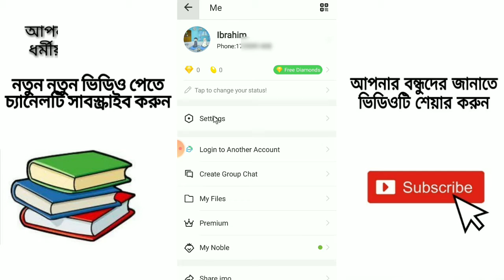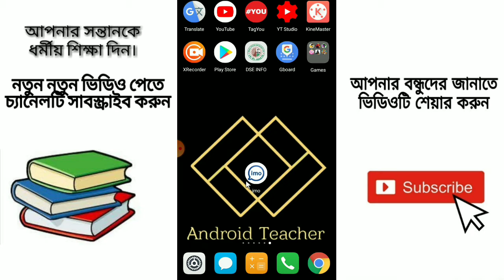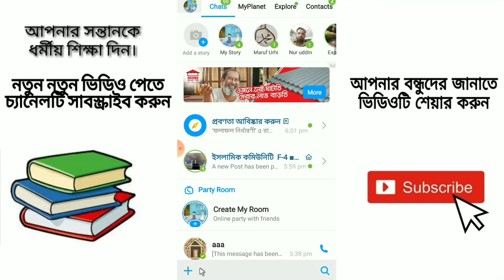ইমুর গোপন সেটিংস || Imo Top Secret settings 2020 || Imo new update 2020 || Android Teacher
Dear friends, in this video I have shown 3 important settings about imo. Imo here are some settings that will help you a lot.  This video is about the important update 2020 of imo.